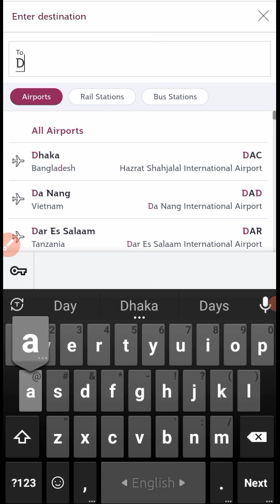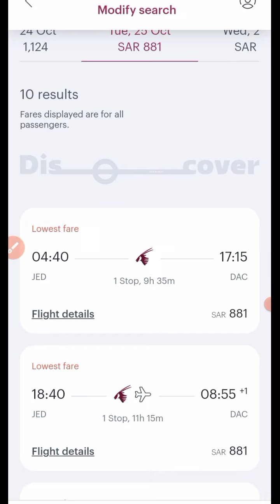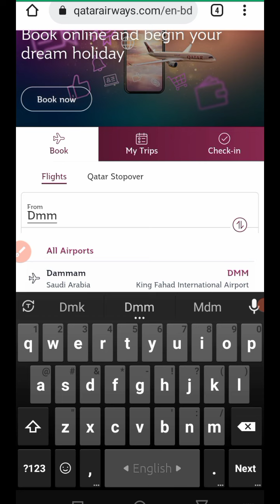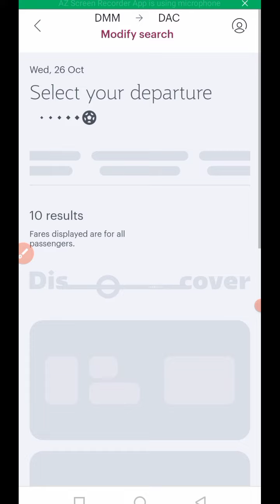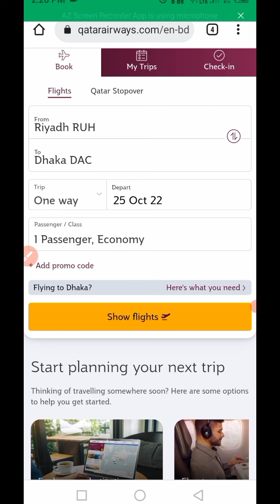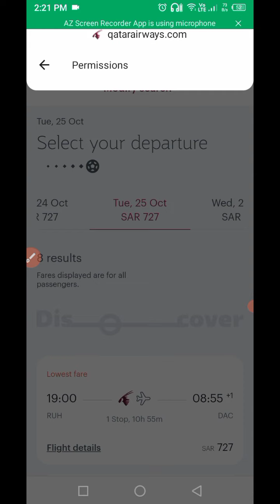সিংগল টিকেট কিনুন কম দামে সৌদি আরব টু ঢাকা।। Qatar Airways ticket price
সৌদি আরব টু ঢাকা বাংলাদেশ।
কম দামে টিকেটকিনুন